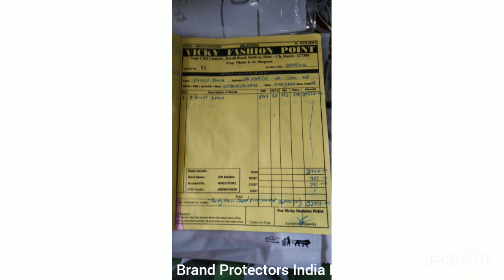at Factory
During online monitoring of IndiaMart which is a business to business platform, investigators from Brand Protectors India Pvt Ltd, came across the IndiaMart account of a manufacturer of counterfeit branded sportswear, named Vicky Fashion Point in Badhra, District Charkhi Dadri. This counterfeiter had uploaded duplicate branded sportswear of a dozen leading brands on his account on IndiaMart and was doing brisk business using IndiaMart.

Further ground investigations revealed, this counterfeiter named Vikas Bhardwaj alias Vicky, to have set up a garment factory in the middle of agricultural farms. Thereafter, teams from Badhra police and Brand Protectors India Pvt Ltd executed a swift raid at the factory of Vicky Fashion Point. During the raid and searches duplicate sportswear of Yonex and Allen Solly brands were seized and the owner of Vicky Fashion Point was booked by the police.

Just to share, IndiaMart is a B2B platform in India, where counterfeit branded products are promoted by hundreds of counterfeiters in India and by enabling such counterfeiters without any checks and balances by IndiaMart, it has become a threat to leading brands in India.

Share actionable information about Duplicate, Counterfeit and First Copy Branded Garments, Sports Goods, Liquor, Electrical Goods, Pharmaceuticals, Medicines, Supplements and get rewarded.  Confidentiality and Reward assured.

*Integrity is being ethical beyond doubt. Anything grey is black.*